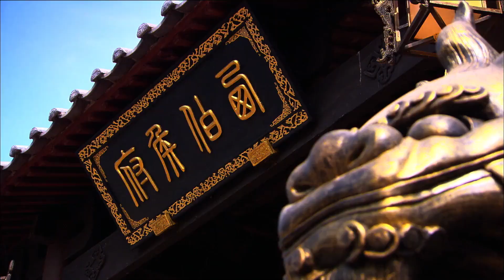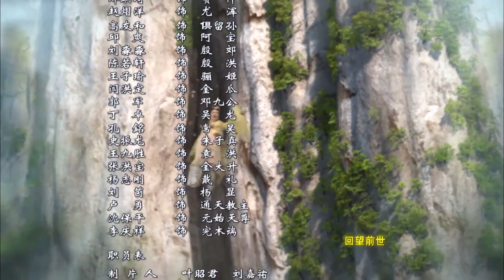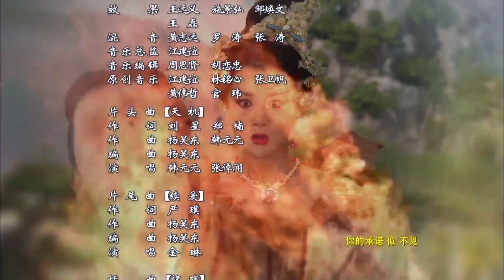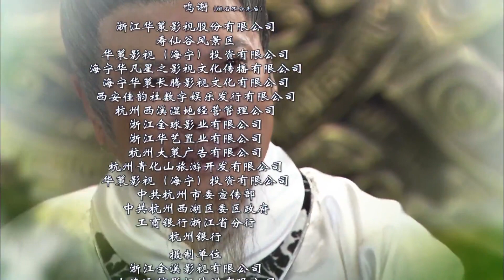好看古装神话大剧《倾国妖姬》第45集 | 当妖狐出现大闹凡间时神兵天将是否能将她们收服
主演：陈键锋，李依晓，张倬闻，张迪，郑亦桐，麦迪娜
《倾国妖姬》商朝末年，妖孽当道，民不聊生。姜子牙（陈键锋饰）等正义之士揭竿而起，与闻太师率领的众妖魔交战，两败俱伤。纣王（吴卓翰饰）、妲己（李依晓饰）、申公豹（张明明饰）等以为西岐自此一蹶不振，整日酒池肉林，荒淫无度，甚至杀害九龙岛四圣、设计陷害杨戬和金光圣母、教唆三霄大摆九曲黄河阵替赵公民报仇，全然不顾黎民百姓之安危、国家社稷之存亡。此时西周势力日渐强大，周文王驾崩，其子姬发（张迪饰）继位，成为周武王。武王拜姜子牙为相父，子牙正式辅佐武王，起兵讨伐商纣。为了对抗姜子牙，妲己、申公豹大摆诛仙阵，放妖界七怪助纣为虐，与西岐掀起一场恶战。面对邪恶力量，姜子牙、杨戬（李进荣饰）、雷震子（郑鹏飞饰）、哪吒（张倬闻饰）等英雄团结一致，联手杀了七怪。最终，西岐战胜朝歌，纣王摘星楼自焚，周王朝成立，姜子牙回西岐封神。至此天下太平，百姓向往之和谐大同世界初显，一派祥和。